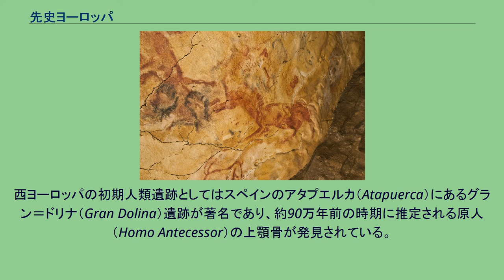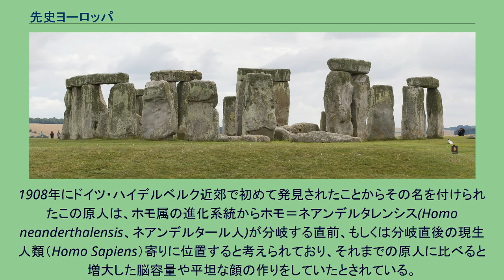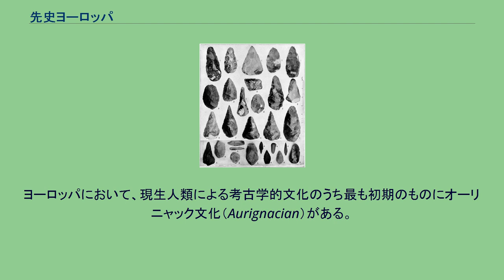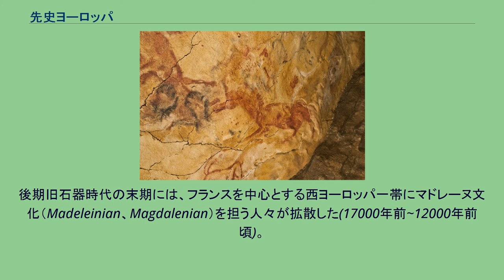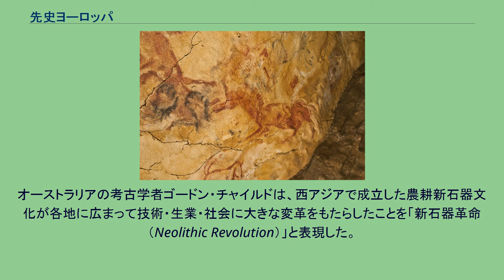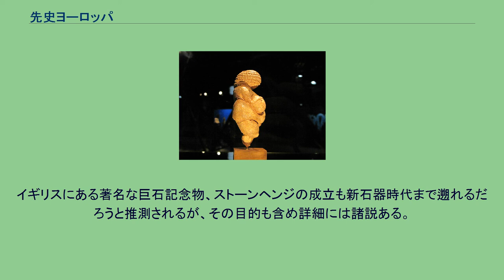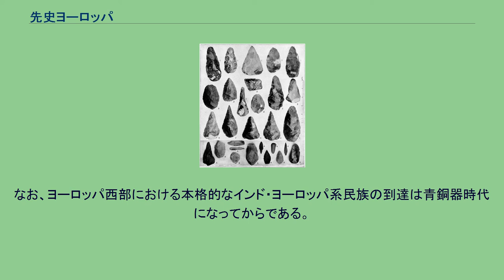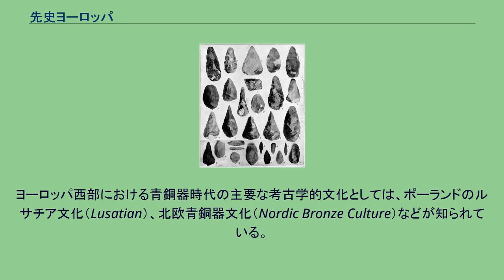先史ヨーロッパ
先史ヨーロッパ（せんしヨーロッパ）では、先史時代のヨーロッパについて、その概略を述べる。
アルタミラ洞窟壁画 ヴィレンドルフのヴィーナス ヨーロッパ地域に残る人類遺跡のうち最も古いものは、グルジア共和国に位置するドマニシ遺跡(Dmanisi)である。
ドマニシ遺跡からはおよそ180万年前に遡る原人（ホモ・ゲオルギクス）の人骨や、オルドワンの石器インダストリーに類似した打製石器が出土した。
またブルガリアのコザルニカ（Козарника）洞窟からは、約140万年前のものとみられるヒトの活動痕跡が確認されている。
西ヨーロッパの初期人類遺跡としてはスペインのアタプエルカ（Atapuerca）にあるグラン＝ドリナ（Gran Dolina）遺跡が著名であり、約90万年前の時期に推定される原人（Homo Antecessor）の上顎骨が発見されている。
前期旧石器時代の後半になると、ホモ＝ハイデルベルゲンシス(Homo heidelbergensis)の痕跡がヨーロッパだけではなく、アジア・アフリカの幅広い地域で分布するようになる。
1908年にドイツ・ハイデルベルク近郊で初めて発見されたことからその名を付けられたこの原人は、ホモ属の進化系統からホモ＝ネアンデルタレンシス(Homo neanderthalensis、ネアンデルタール人)が分岐する直前、もしくは分岐直後の現生人類（Homo Sapiens）寄りに位置すると考えられており、それまでの原人に比べると増大した脳容量や平坦な顔の作りをしていたとされている。
ムスティエ文化の石器 中期旧石器時代になると、ホモ・ハイデルベルゲンシスと強い類縁関係を持つ旧人、ホモ＝ネアンデルタレンシスがヨーロッパ各地に伝播し、おおよそ60万年前から４万年前の間にかけてムスティエ文化と呼ばれる旧石器文化を繁栄させる。
ルヴァロワ技法による剥片石器を用い、死体の埋葬などの儀礼行為を行ったとされている。
このネアンデルタール人と現生人類との関係については、近年まではほとんど交雑することがなかったとする説が一般的であった。
しかし21世紀以降には化石人類のゲノム分析研究が進んだことによって、現代人（特にアフリカ系を除く人々）の持つ遺伝子情報のうち数%はネアンデルタール人に由来することが明らかとなった。
ムスティエ文化の主要な遺跡としては、フランス・ドルドーニュ県のムスティエ(Le Moustier)遺跡（標準遺跡）、クロアチアのクラピナ遺跡、イギリス・ノーフォーク州のLynford Quarryなどがある。
オーリニャック文化の分布図 後期旧石器文化の主な担い手は、現生人類であるホモ＝サピエンス＝サピエンス（Homo sapiens sapiens）である。
ヨーロッパにおいて、現生人類による考古学的文化のうち最も初期のものにオーリニャック文化（Aurignacian）がある。
およそ42000〜32000年前にヨーロッパ南部で栄え、剥片の多用（他のヨーロッパ後期旧石器文化では剥片石器の使用が少なく、石刃中心の組成を見せる）で知られる。
またオーリニャック文化に後続する時期には、ロシア平原〜クリミア山脈付近を中心として、尖頭器を多数出土することで知られるグラヴェット文化(Gravettian)が栄えた。
(33000年前〜24000年前)この時代には、オーリニャック文化・グラヴェット文化問わず女性像が多く製作されたこともまた特筆に値する。
世界最古の女性像とされるホーレ＝フェルス(Höhle-Fels)の例をはじめ、オーストリアのガルケンベルク（Galgenberg）、ロシア平原のコスチェンキ、ガガリーノ、アヴデーヴォ遺跡がそれぞれ女性像を出土したことで知られている。
30000年前のチェコや35000年前のベルギーの人骨からハプログループC1a2 (Y染色体)が検出されており、このタイプがヨーロッパで最古層の集団と考えられる。
オーストリアのヴィレンドルフ(Willendorf)では、24000年〜22000前のものと推定される著名なヴィーナス像（ヴィレンドルフのヴィーナス）が発見されている。
後期旧石器時代の末期には、フランスを中心とする西ヨーロッパ一帯にマドレーヌ文化（Madeleinian、Magdalenian）を担う人々が拡散した(17000年前~12000年前頃)。
オーリニャック文化を母体としたと推定されているこの文化は、別名マグダレン文化とも呼ばれる。
石器組成は石刃を主体としたほか、洞窟壁画...